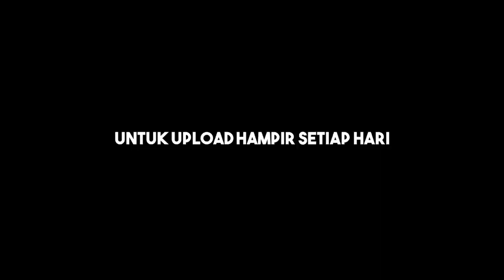SEDIKIT MENGENAL BATU AKIK DAN ASALNYA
batu akik merupakan budaya atau  hobi seseorang contohnya seperti saya,
mungkin kalian salah satunya ada yg hobi akik disini.
terima kasih yg masih setia di channel ini.